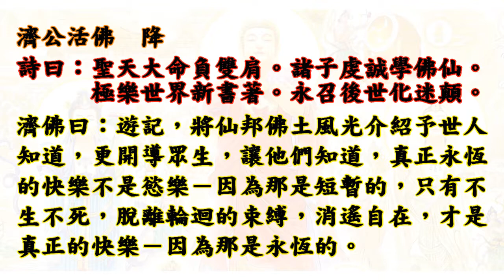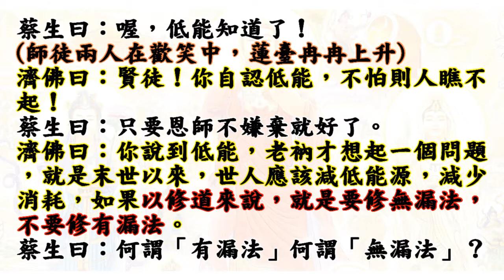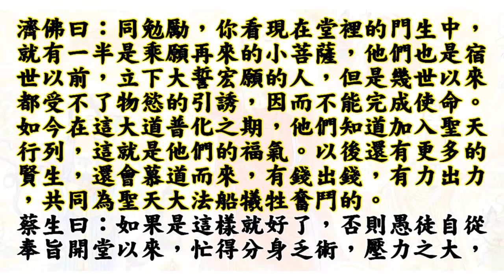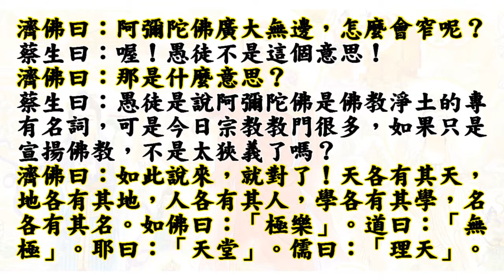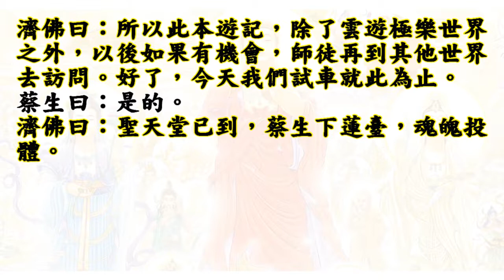國語有聲善書【西方極樂世界遊記】濟公活佛著 第一回 師徒論道無漏通 賢生無猜佛開懷 (修道就是要修無漏法！)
聖天堂善書
西方極樂世界遊記
主著仙佛：濟公活佛
凡例
一、本書奉　無極瑤池老母懿旨及　金闕玉皇上帝玉旨著作，聖天神人，費盡苦心，始告完成，書中洩盡極樂世界風光及修持方法，誠為修心養性，唸佛往生之寶典。
二、書中如有錯字，係謄真之誤，希閱者勿輕視之。
三、本書乃由　西方阿彌陀佛指示諸菩薩甄選鸞壇著作之寶書，故本書在處，十方神聖護法，閱後須置淨處，或轉贈親友，若故意拋棄撕毀者，自召罪愆，自受惡報，希世人慎之。
四、凡求壽、求功名、卻纏病、消冤孽、修功果、化罪愆，為祖先超拔，求冥福者，先發懺悔心，然後在神前、灶君前或對虛空焚香稟告印贈此書迴向，自得靈應。
五、凡觀閱此書者，當虔心誠意，不可以一般小說視之，如有故意污穢或是阻礙流通者，是冒瀆諸天　仙佛，罪無可逭。

菩薩：賢生問得好，現在我就介紹一種簡單的念佛課程，讓繁忙的人去實行吧！首先要念佛之前，最好能先放置一張  阿彌陀佛像，或是西方三聖像，(西方三聖像也就是  阿彌陀佛及  觀世音菩薩及  大勢至菩薩)，佛像放置在廳堂神桌，如果沒有廳堂或是神桌，或是種種不方便，那麼就放置在自己的房間也可以，但是要放在最潔淨的地方才可以，並且在佛像上面遮蓋黃布，如果要進行念佛課程時，就把遮蓋的黃布掀開，恭敬合掌跪在佛前。如果沒有佛像，只要向西方正立，然後恭敬合掌，念：
南無西方極樂世界，大慈大悲阿彌陀佛(跪拜一次)
南無觀世音菩薩(跪拜一次)
南無大勢至菩薩(跪拜一次)
南無清淨大海眾菩薩(跪拜一次)
南無阿彌陀佛(隨各人的時間念百聲，千聲，念時可以不必跪拜)
最後念回向偈，「願生西方極樂中，九品蓮花為父母，花開見佛悟無生，不退菩薩為伴侶。」(念完後跪拜三次就是課程完畢了)。

國語有聲善書【每日念佛】一炷香念佛 阿彌陀佛 (南無西方極樂世界阿彌陀佛)

濟公活佛教導遇到逆境使用「增上緣法」：「增上緣」者乃心量修持之現也，亦即對一切橫逆與挫折，皆能視為增進己修持動力之因素，不但不氣餒，反倒更精進，不但不生氣，反倒常懷感恩之心，來感謝考驗你的人之謂也。

仙佛開示助印善書好處：
四、夜夢吉祥。

1. 最先條件要能活
2. 數量要多
3. 不能破壞當地的生態環境
4. 必須是食物鏈最底層的食物供應者